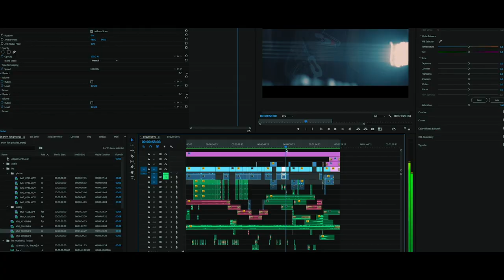Welcome to my channel | Learn filmmaking, photography, editing and more with Josh Hanes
I’ve been making films for over 15 years!
Weddings, music videos, commercials, short films and more!

Here I cover everything from tutorials, gear, and on set footage from real shoot! If you’re  hungry to learn more about filmmaking, editing and photography… then this is the channel for you!

Main camera
Favorite lens
Main microphone
Back up mic
Vlogging stand
Vlog light
All around light
Ring light
Zoom h1
Zoom recorder pack
Dji osmo mobile
Joby gorillapod mobile
Camera bag
Light stand
Nd Filter
Drone nd filters
Portrait lens

filming for youtube. how to start filming for youtube. how to start filming for youtube 2018. tips for filming youtube videos. beginner filming tips for youtube videos. filming setup on a budget. learn video editing in premiere pro. youtube filming setup for beginners. adobe premiere pro cc learn video editing in premiere pro. cheap cameras for youtube. lighting setup for youtube. easy tutorials for beginners.